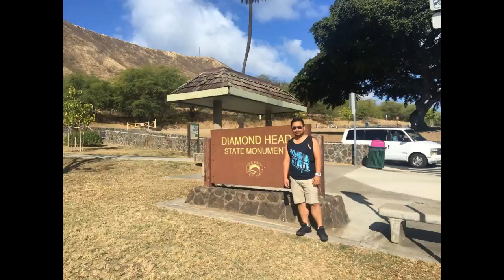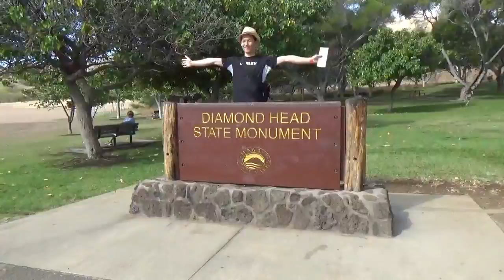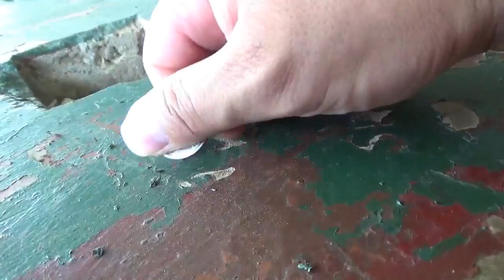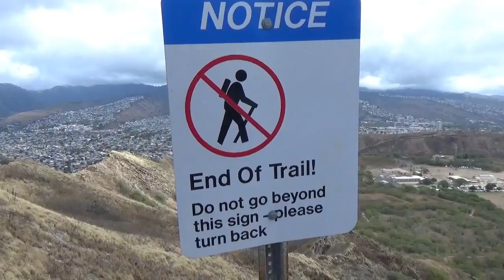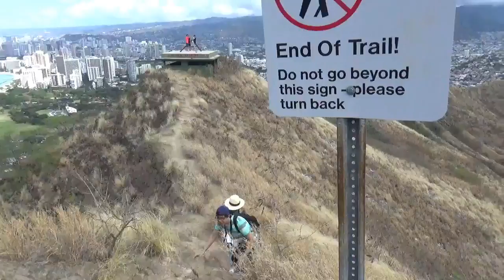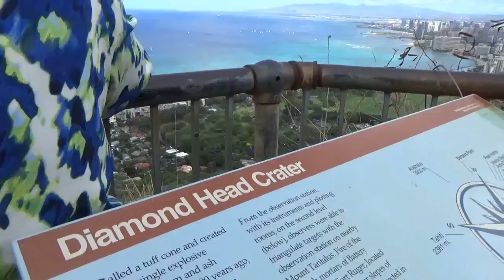Hawaii Holiday - Diamond Head Walk Hawaii Honolulu - Family PlayLife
Hawaii Family Holiday - Diamond Head Walk Hawaii Honolulu - Family PlayLife

We had a holiday last year without Maddie and Judah, wasn't the best time of our lives. We managed to hike the famous diamond head landmark.